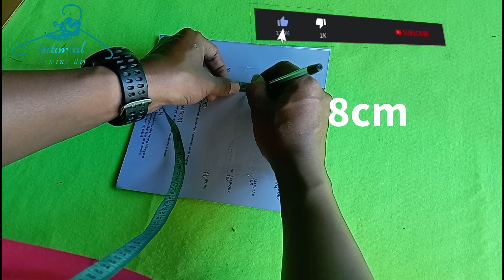DASI KUPU KUPU ❗ CARA MEMBUAT DASI KUPU KUPU mudah cepat dan rapi बो टाई बनाने पर ट्यूटोरियल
(judul)
Halo sobat penjahit! Di video kali ini kami akan share cara (judul). Buat sobat penjahit semua yang sedang mencari tutorial tentang bagaimana cara (judul) simak videonya dari awal sampai selesai agar tidak gagal faham yaa...
Selamat belajar sob 🙏

बो टाई बनाने पर ट्यूटोरियल